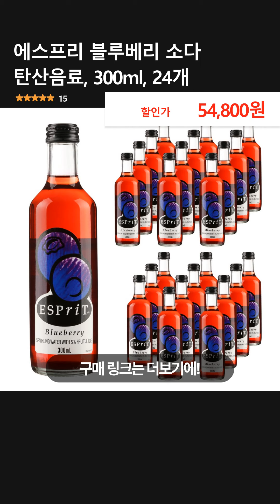에스프리 블루베리 소다 탄산음료, 300ml, 24개